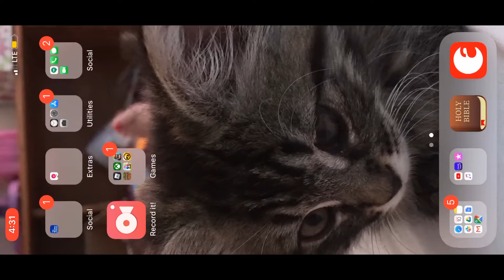Brawl Stars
this is something I wanted to try out and see if you wanted to see any more of this. Please leave a comment letting me know.